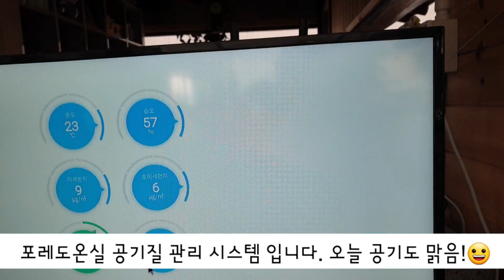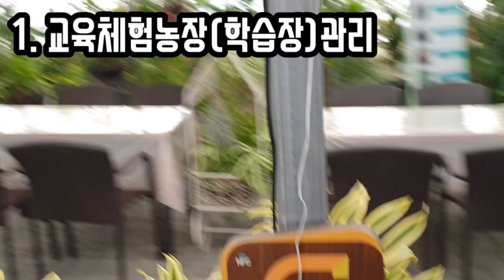저는 원예심리상담을 하는 "농촌교육농장플래너"입니다~~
3대째 이어온 농업적(야생화,조경수)기반에
원예심리상담 교육&체험 서비스를 더해
벗님넷스러운 소규모 농생명 융복합산업을 이끌어가고 있습니다~^^